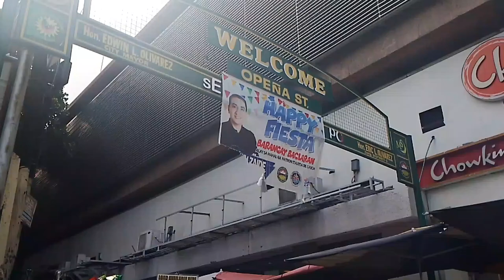Parañaque Manila Philippines tour vlog street walking public tour vlog in slum life village